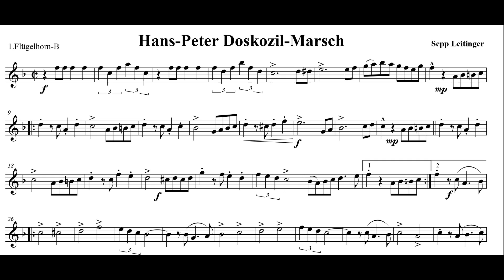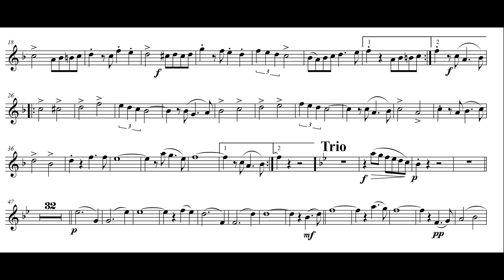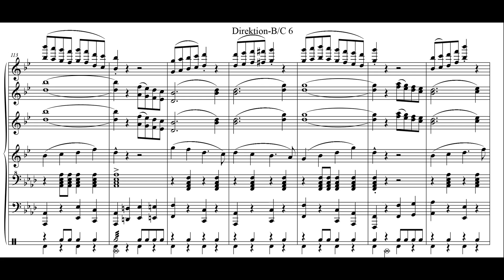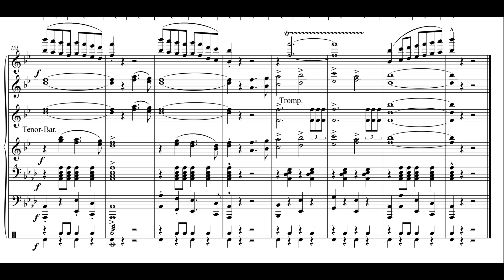Hans Peter Doskozil Marsch